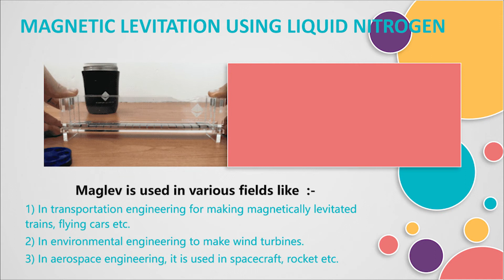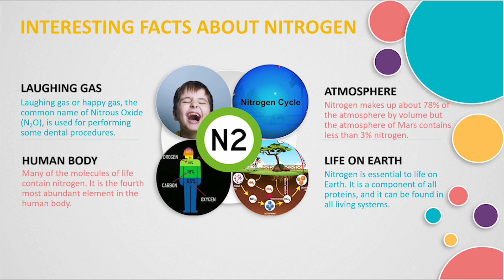NITROGEN | My Favourite Element | PPT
NITROGEN
My Favourite Element in the Periodic Table
PowerPoint Presentation
I got "First Position"  in Inter College PowerPoint Presentation Competition & this was my Presentation ☝️

I'm on Instagram as @scitech_thoughts. Install the app to follow my photos and videos.